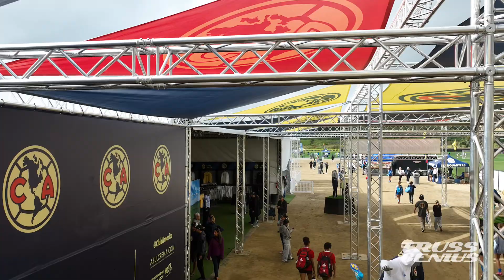Truss Genius x Surf Sports Club America Cup Project 2024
Witness the incredible outcome of months of planning and coordination in one of the largest projects Truss Genius has undertaken to date for Surf Sports Inc., a premier youth sports organization. In this exclusive behind-the-scenes video, watch as we deliver and manage the construction of massive aluminum truss structures for the Club America Cup.

Our full-stack project management services included engineering, product development, manufacturing, and logistics covering both local and international needs. These services extended to sails and print, and labor sourcing for supplemental construction support.

See how our classic F&B station and robust main structure provided a memorable experience for the young athletes and their families before and after their championship matches.

Aluminum Truss, Project Management, Logistics: Truss Genius Worldwide, LLC
Aluminum Truss Manufacturing: Evolve Truss Group
Sports Entertainment Company: Surf Sports Inc.
Engineering Services: Entertainment Engineering Consultants
Sails & Print: Larsens Inc
Stagehand Riggers: Rhino Staging — San Diego
Video Footage: Bill Griffith & Hamed Salazar
Video Editor: Andrea Paredes
Track: Eye of the Storm
Artist: Ikoliks